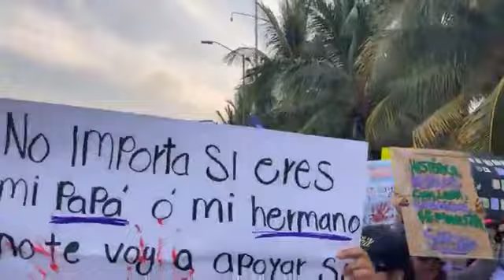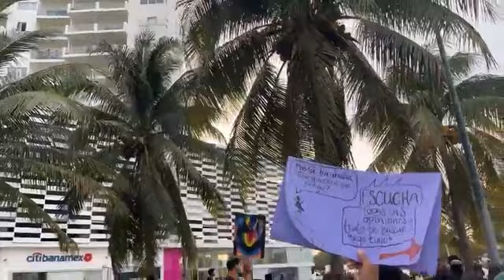Marcha 8 de Marzo 2023 - 🇲🇽 Cancún, México. | Facebook Live 🔴